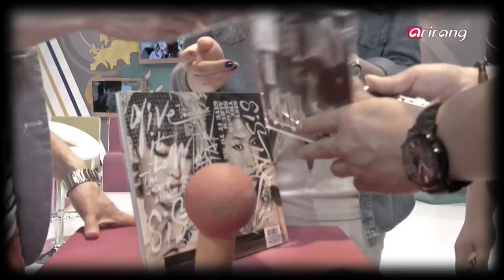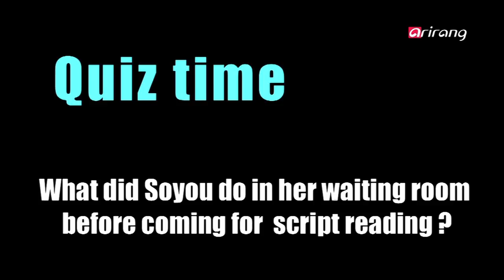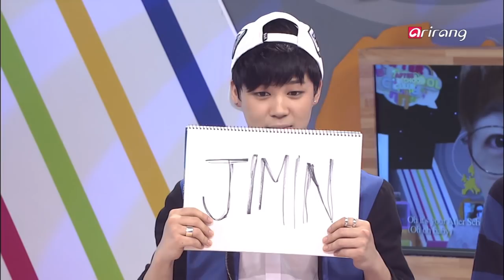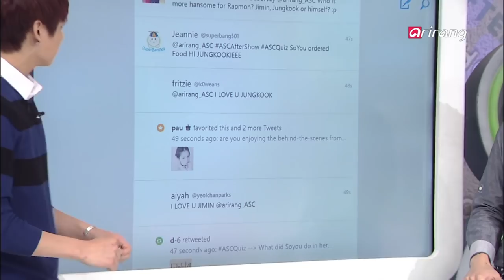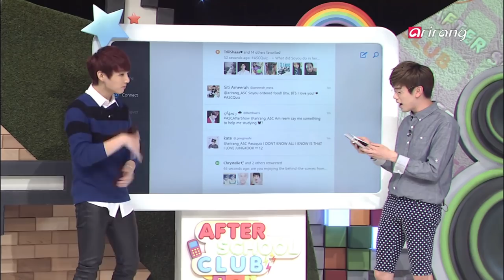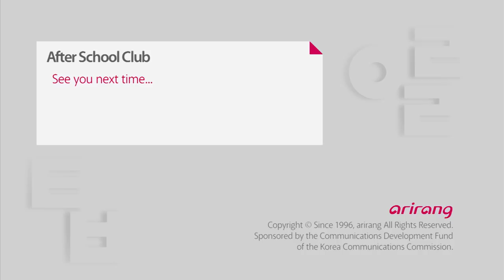After School Club Ep70 After Show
If you were sad that you weren't able to get a signed CD from ASC, no worries!
There's another chance for ALL of our ASC family to WIN!
Answer "Today's Quiz" questions on Twitter, and you can win a signed CD and one-of-a-kind gifts that were used by our guests on the show.
Are you itching to show us more about you? We're opening up an "ASC Contest" where you can show off your talents, and your love for K-pop.
Singers, dancers, rappers, impersonators, instrumentalists - whatever your talent, we want to see it. If you win first place, there's an extra-special gift waiting for you!
Last but not least, on the "ASC After Show" you'll get to see behind-the-scenes footage of our guests on ASC as well as a special little something for the ASC fans who couldn't make it to our Hangouts. Of course, don't forget our super-fun Hangouts with our MCs as well as live request performances!
The new "ASC After Show" is here to upgrade your ASC experience.
Be sure to tune in, and don't miss out on your opportunities to take home some cool prizes!